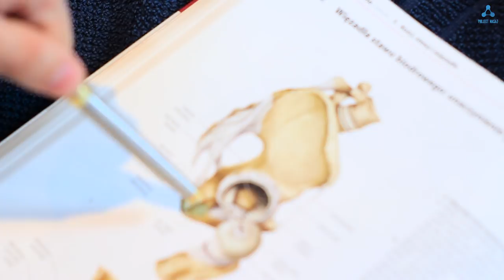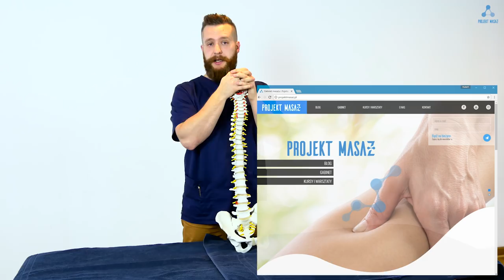Diagnostyka - Test Patricka oraz Test Mennella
W dzisiejszym filmie Maciej pokaże wam 2 proste testy, z których korzystamy w gabinecie do różnicowania problemów i bólów  stawie biodrowym. Dowiecie się w jakich przypadkach je wykonywać i u kogo. Co powiedzą nam wyniki testów? Na to pytanie również znajdziecie odpowiedź w filmie.